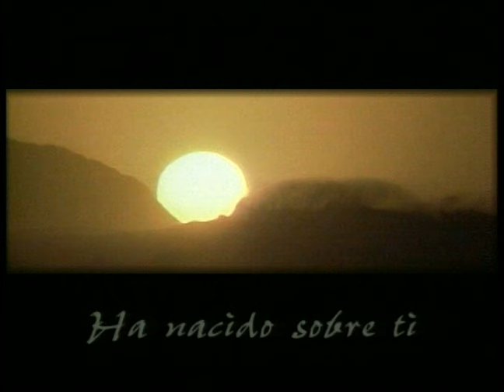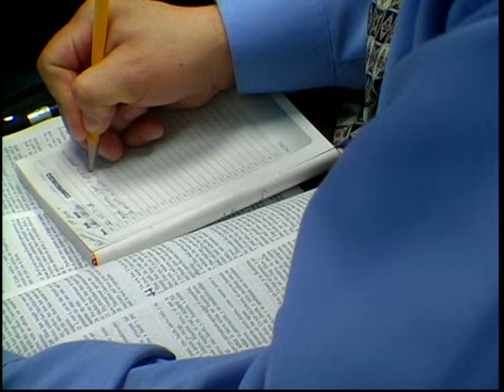Los trillos de Dios - Pastor Juan Radhamés Fernández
Tema: Los trillos de Dios

Versos:
Isaías 41:10-20

¿Quiénes somos?

CCLI # 11207910
Church Streaming & Podcast License
CCLI # CSPL060797